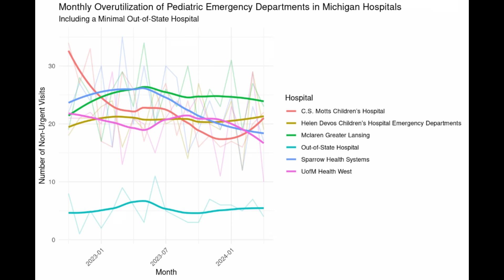Does your child need the ER or urgent care? | Destiny Kanning | TEDxMSU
Kanning's talk aims to challenge how we view and approach emergency room overuse, particularly in pediatric care. Through her research and experience as a pre-med student deeply involved in public health policy and emergency medicine, she has seen firsthand how non-emergent visits to the ER create an overwhelming burden on healthcare systems. Families often rush to the ER for issues like mild fevers, colds, or minor injuries—cases that could be handled by primary care or at home with the right knowledge.

But what if we inverted the way we think about these visits? Instead of seeing them as a drain on resources, we can view them as missed educational opportunities. The concept of inversion is all about flipping perspectives, and her vision is to show how shifting our approach from reactive to proactive healthcare can transform how patients and families engage with medical systems. Imagine if families had the tools and education to understand when to seek emergency care and when alternative resources could be more appropriate, hence, this simple inversion—empowering patients, families, and generations with knowledge—can drastically reduce unnecessary ER visits, saving time, money, and stress for both patients and healthcare providers.

Drawing from her research at Michigan State University, where she has gathered data on pediatric ER overutilization and implemented educational interventions, Kanning's talk will demonstrate the profound impact of patient education. Just as a “bad hand” in a card game can be strategically played for an unexpected win, educating patients to make informed decisions can turn the challenge of ER overcrowding into an opportunity for system-wide improvement. By shifting focus from treating symptoms to teaching prevention, we can reimagine healthcare delivery and create a more efficient, compassionate, and sustainable model. As an advanced trauma technician and Hospital Emergency Response Team member, she witnessed how gaps in health literacy lead to the overuse of pediatric emergency departments. To address this, she launched a research initiative and developed a culturally tailored "traffic light" system to guide families in making informed medical decisions and reduce unnecessary ER visits. This talk was given at a TEDx event using the TED conference format but independently organized by a local community.